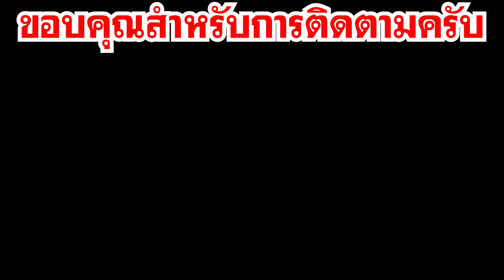[ THAI ] Ragnarok M Eternal Love [ Ro V2.0 ] : EP 97 - การบุกจู่โจมของ Sakura Paper Fairy